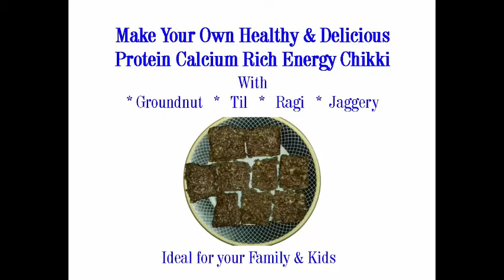Protein Calcium Energy Chikki | Energy Bar | Groundnut Til Ragi Chikki | Chikki Recipe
Make Your Own Healthy & Delicious Protein Calcium Rich Energy Chikki With Groundnut, Til, Ragi and Jaggery.

Ideal for your Family & Kids